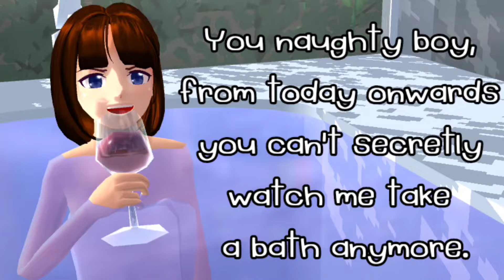Quadruplets Baby 👶👧👶👦 (Part 10) | Sad Story | Sakura School Simulator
Instragram : Sakurachannel_